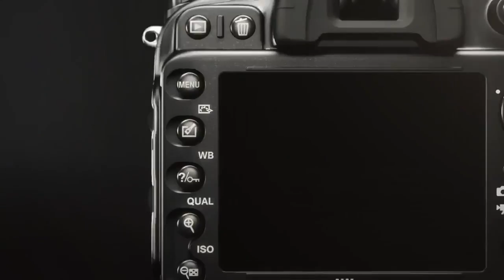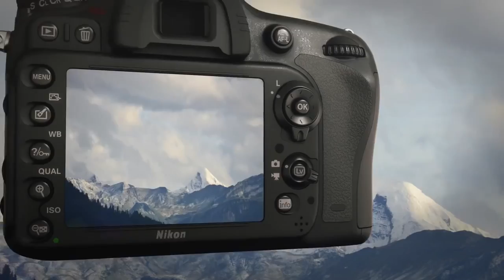Nikon D610 España